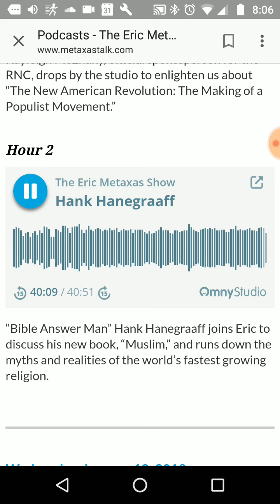Hank Hanegraaff on Eric Metaxas show look at the life of your biblical leader 20180115_080533